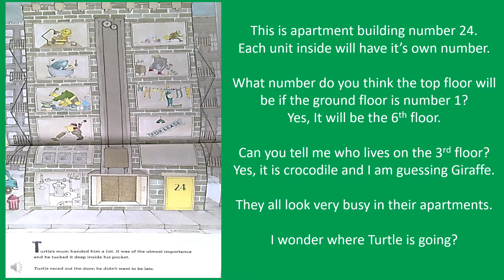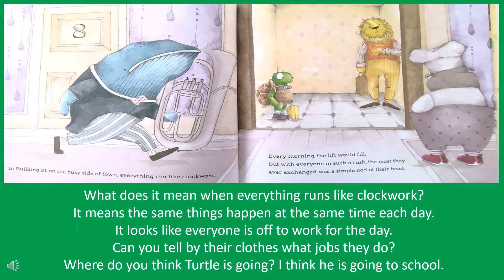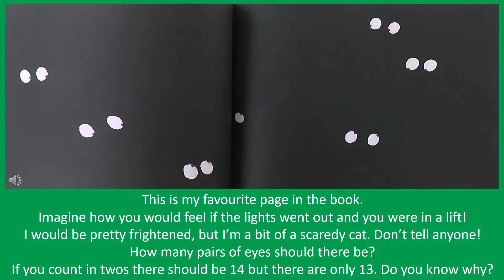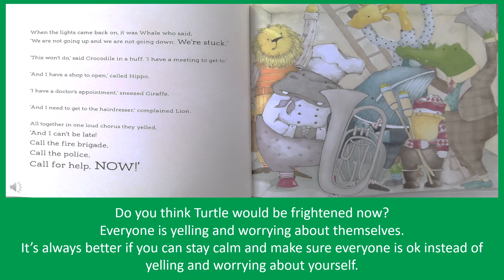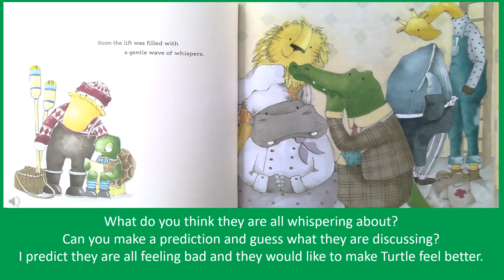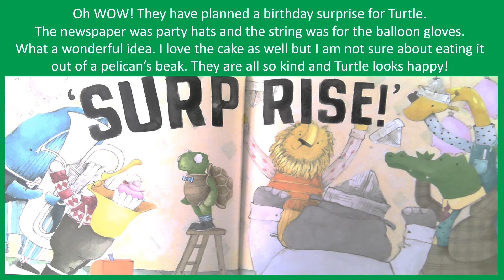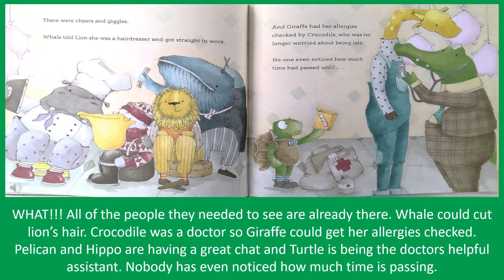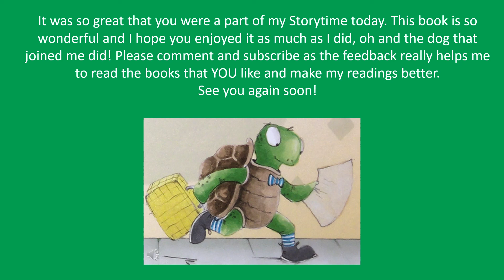Carmen's Australian Storytime - We're Stuck! - No 2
A new book by Sue DeGennaro that is a timely reminder of what is valuable, especially during this year of COVID! I love all the teachable moments throughout this book. I hope you enjoy it too!